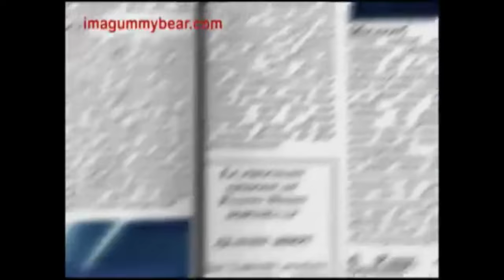Gummibär BACKWARDS Hebrew OG Gummy Bear Song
reqst vidoe